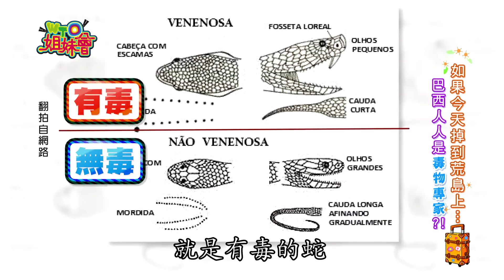荒島求生記! 哪一國人會活不下去? Desert Island Survival 2023-05-04【WTO姐妹會】Kevin Lukas Aky 阿琳娜 凱蒂 凌晨 Grace